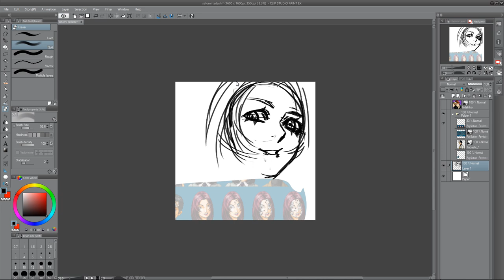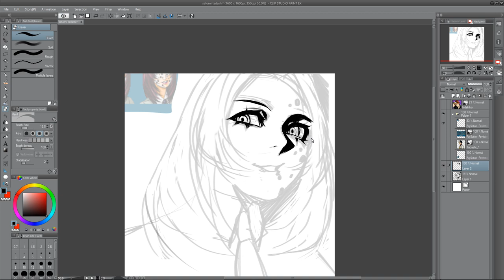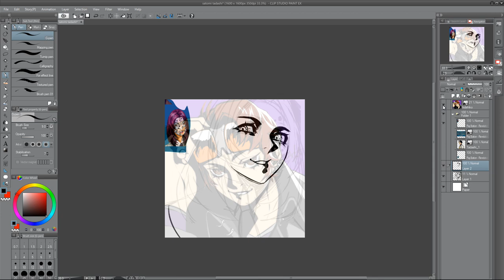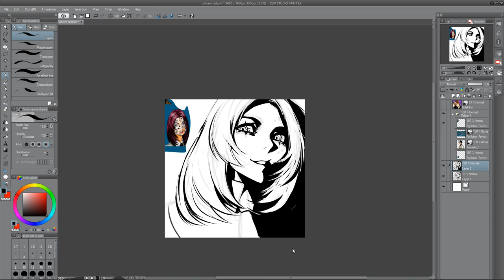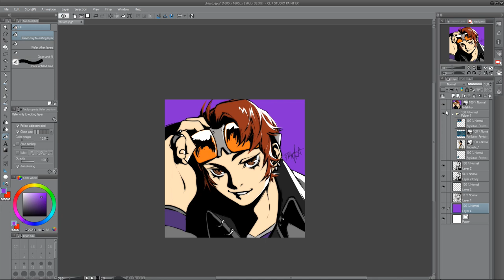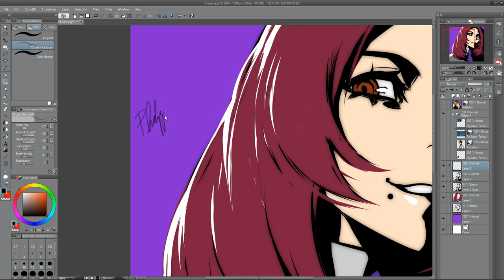Chisato "Harem Queen" Speed Drawing - Persona 1